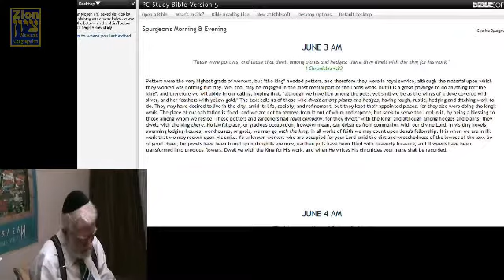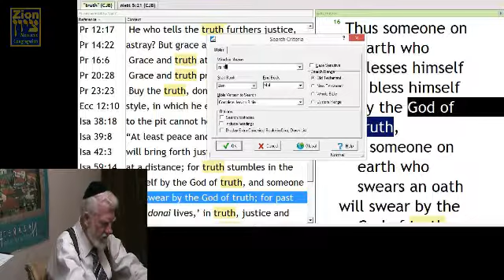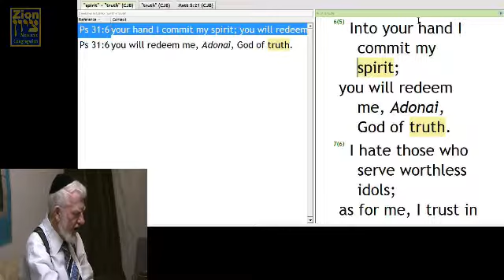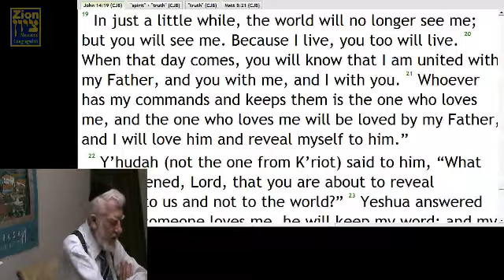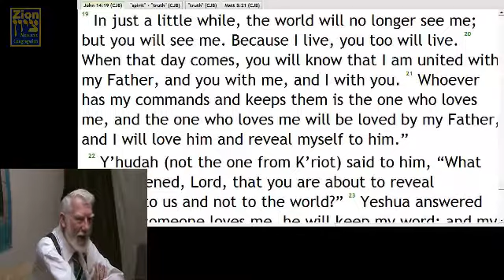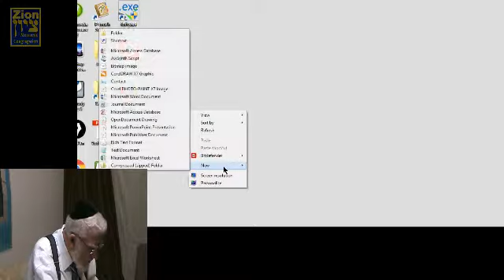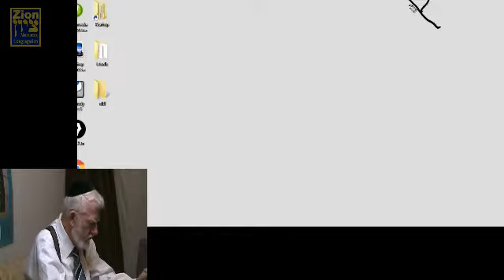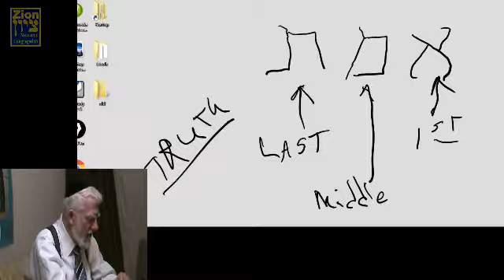Zion (Recorded) Sabbath Service l 06.03.2017 l Bible Issues Class l Rabbi David Hall l ZionMJC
Hebrew Biblical Calendar:  3rd Month, 8th. day, 5777

We would like to hear from you, if you have questions or would like to share what you learned from the teaching today, send an email to,

Torah Parashat:
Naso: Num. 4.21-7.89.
Judges 13.2-25.
B"C, Naso: Yochanan (John) 7:53-8:11; Acts 21:17-32

Order of Service:
10am:  Bible Issues Class
11am - 1pm:  Main Service (Worship, Liturgy, Torah Reading, and Derash)

- Enjoy the study! :)

If the Broadcast has quality and connectivity issues, we have a plan of action in place to upload the teachings in the following timeline:

Torah/class services: We will upload the file within hours.

Shabbath Services:   Our plan is to upload a 2 part  video of the service by 4pm for your viewing.

Shalom and happy studying,

Music Streaming and Podcast CCLI License #:  CSPL071007 plus permission of use from artists.